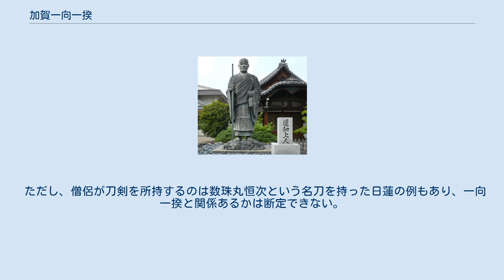加賀一向一揆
加賀一向一揆（かがいっこういっき）は、長享2年（1488年）頃から天正8年（1580年）にかけて、加賀の本願寺門徒らが中心となった信徒による一揆。
 蓮如上人の銅像 蓮如は文明6年（1474年）から文明7年（1475年）までの間、吉崎御坊（福井県あわら市）に滞在した。
蓮如は親鸞以来の血脈相承を根拠として、北陸の浄土系諸門を次々と統合していった。
文明5年（1473年）には富樫政親の要請を受けて守護家の内紛に介入し、翌年には富樫幸千代を倒した。
 蓮如はこれによって守護の保護を受ける事を期待していたが、逆に政親は本願寺門徒の勢いに不安を感じて文明7年に門徒の弾圧を開始、蓮如は吉崎御坊を退去し、加賀の門徒は政親に追われて越中に逃れた。
 ところが、今度は越中砺波郡の石黒光義が政親と結んで門徒弾圧に出たところ、文明13年（1481年）に越中で一揆が発生し、光義が討ち取られる（越中一向一揆）。
 また、政親は加賀の一国支配の認知を目指して9代将軍足利義尚による六角高頼遠征（鈎の陣）に従軍したが、それに伴う戦費の拡大により、国人層が反発して越中から帰還した門徒とともに決起する。
長享2年（1488年）には、代わりに富樫泰高を守護に擁立して、政親を高尾城に滅ぼした（長享の一揆）。
 足利義尚は一向一揆の討伐を検討したが、細川政元の反対と義尚の死により一向一揆討伐と六角高頼遠征は中止となった。
以後、加賀に宗主代理の一門衆（松岡寺住持蓮綱・光教寺住持蓮誓・本泉寺住持蓮悟）が在住し、次第に国人層から本願寺による加賀支配に移行していった。
 ところが、永正3年（1506年）に一向一揆を抑圧する周辺諸国への進撃を行って失敗（九頭竜川の戦い・般若野の戦い）した頃から、一門衆による統治に動揺を来たし始める。
 続いて本願寺中央が一門衆を抑圧しようとした事から、享禄4年（1531年）には大小一揆と呼ばれる内紛に発展して多くの一門衆やこれに従った国人衆が粛清された。
 天文15年（1546年）に尾山御坊（金沢御堂）が建設され、それを拠点として北陸全体に一向一揆を拡大させた。
弘治元年（1555年）、永禄7年（1564年）に朝倉氏と、1570年代前半は上杉謙信と、その後は織田信長と対立した。
 元亀3年（1572年）は杉浦玄任を総大将とする一揆勢が上杉軍と数ヶ月に渡って激突、各地で上杉軍を破るなど猛威を振るった。
しかし謙信率いる上杉本隊が到着するに至り戦況が悪化し、尻垂坂の戦いで大敗を喫し、一揆の勢いに陰りが見え始める。
 天正8年に石山本願寺が降伏し、尾山御坊も陥落した。
また教如の激により最後まで抵抗を続けた白山麓の一揆が天正10年（1582年）3月に鎮圧され、一揆は解体された。
尾山御坊を攻略したのは佐久間盛政だった（一揆を沈静化させたのは前田利家だった、と言う説がある）。
 ^ 長年、本願寺においては蓮如は平和主義者で一向一揆には否定的とされ、一連の一揆も側近の下間蓮崇の策動とされてきたが、近年の研究で同時期に蓮如が太刀を新調した（文明6年10月8日付門徒あての御文。 それに相応すると見られる太刀は現在大阪歴史博物館にある）ことが明らかになっており、この時には主導的な役割を果たしていたと思われる（辻川達雄 『蓮如と七人の息子』（誠文堂新光社、1996年）ISBN 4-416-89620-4 P95-107）。
 ただし、僧侶が刀剣を所持するのは数珠丸恒次という名刀を持った日蓮の例もあり、一向一揆と関係あるかは断定できない。